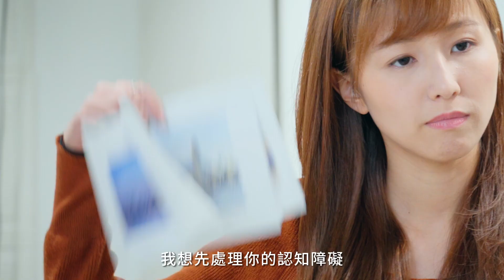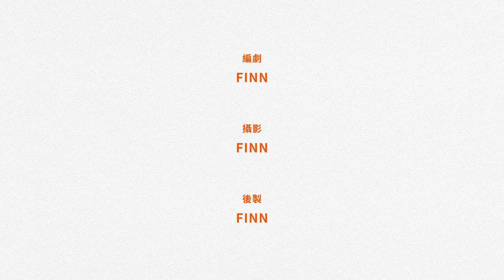你有沒有那個因為飛不起而回不了的「第二鄉」? | 我在香港得了思鄉病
你有冇一個因為疫情而返唔到嘅「鄉下」? 思鄉病雖然痛 ，但係記得唔好忽略咗你同樣留低咗種種回憶嘅另一個「鄉」...